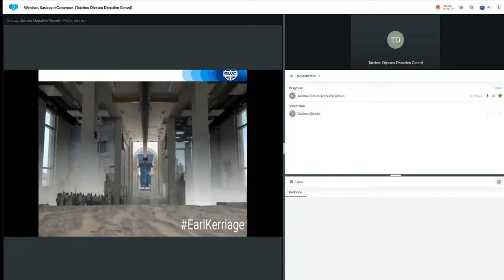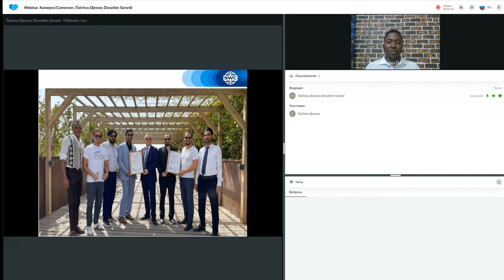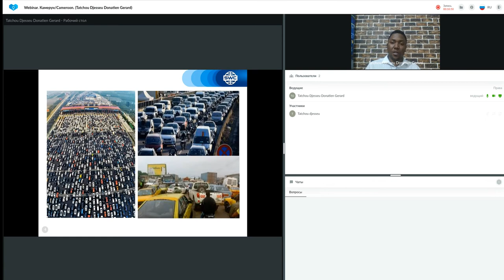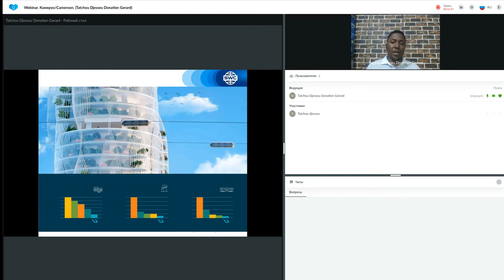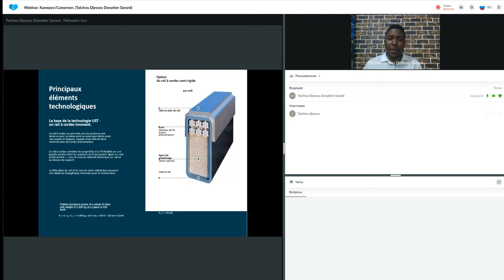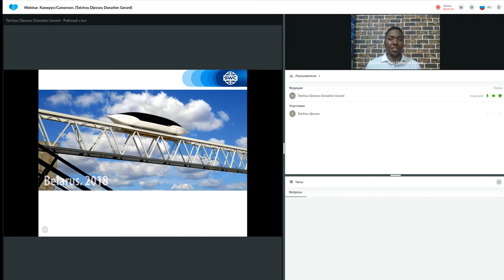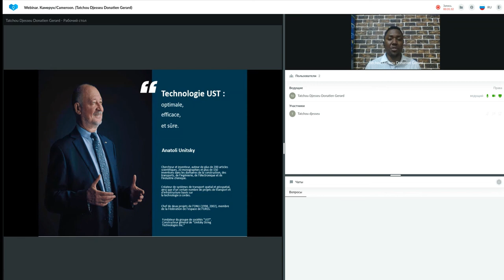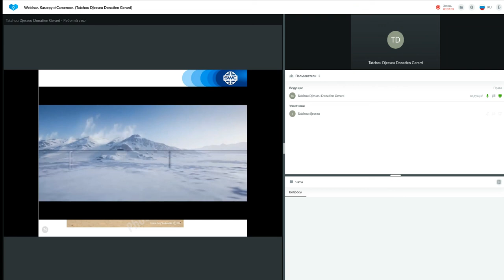Présentation de la technologie du 20.06.2022. Présentateur : Donatien Gerard Tatchou Djesseu.